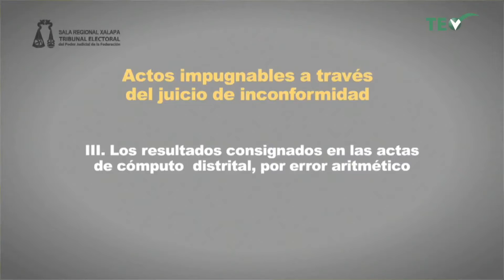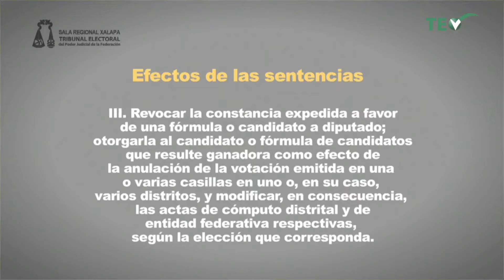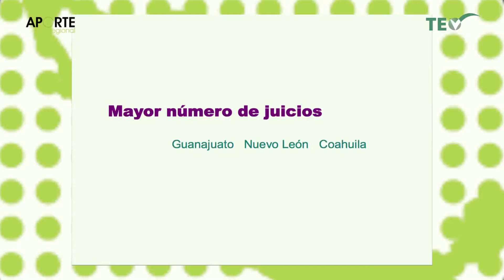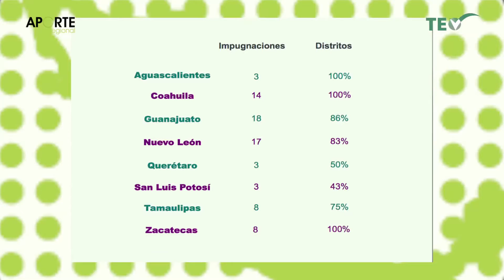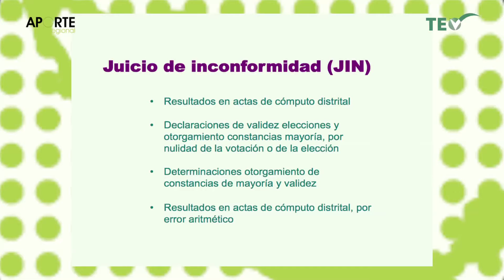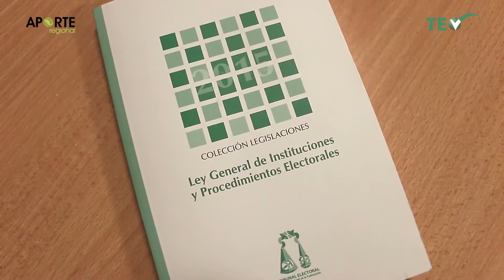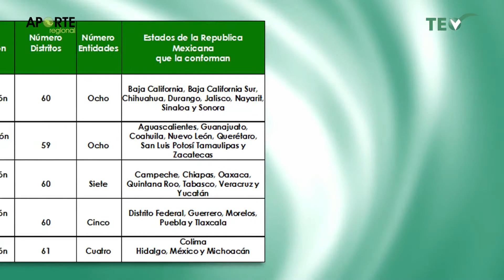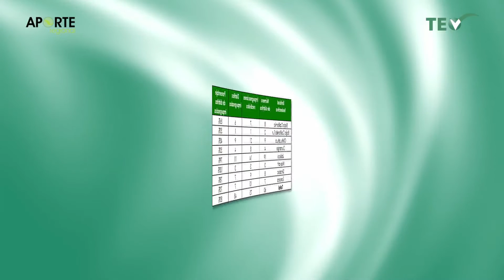Aporte Regional - Lunes 29 Junio 2015 - TEPJF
Lunes 29 junio 2015.
Programa: Aporte Regional.
Programa que transmite las actividades jurisdiccionales y académicas que se llevan a cabo en las Salas Regionales del Tribunal Electoral del Poder Judicial de la Federación.

Conduce: Aldo Flores